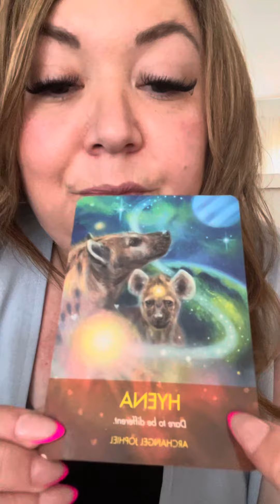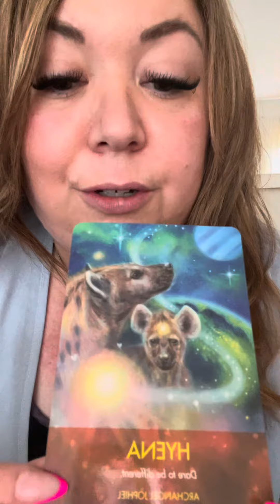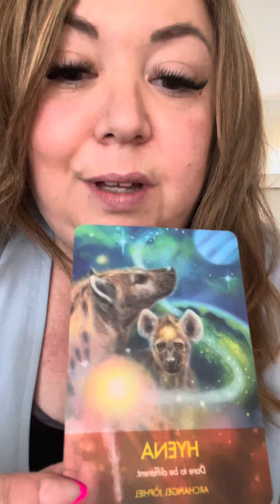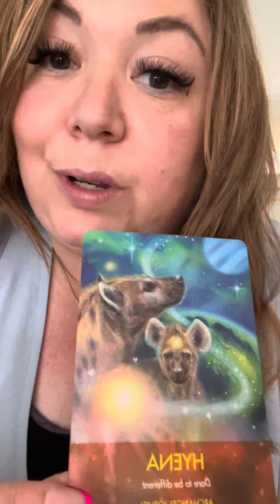Your Messages Card #1